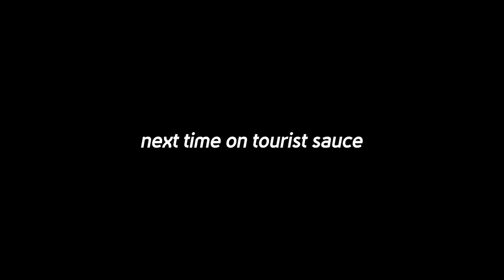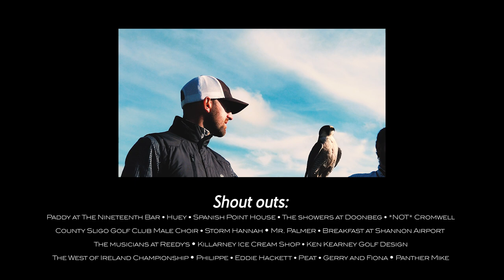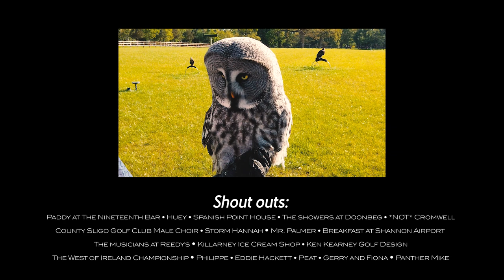Tourist Sauce (Ireland): Episode 3, Adare Manor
We took one day off from the links golf itinerary to stop by Adare Manor, the impeccable resort that will host the 2026 Ryder Cup. It was as good as it looks.

Edited by D.J. Piehowski and Matt Golden